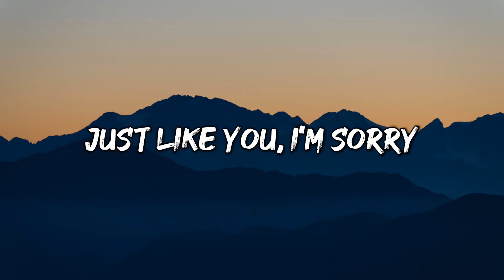Alan Walker & ISÁK - Sorry (Lyric Video)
Concept : Amilka Indumina
Video & Thumbnail Background : Amilka Indumina
Lyrics Design : Amilka Indumina
Video & Thumbnail Fonts : Amilka Indumina